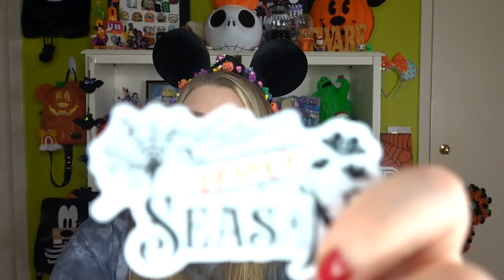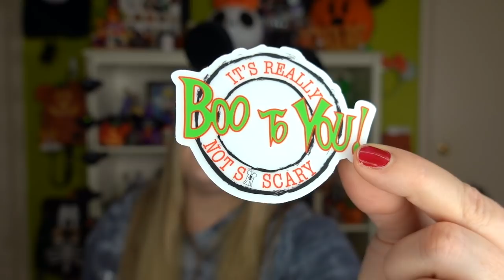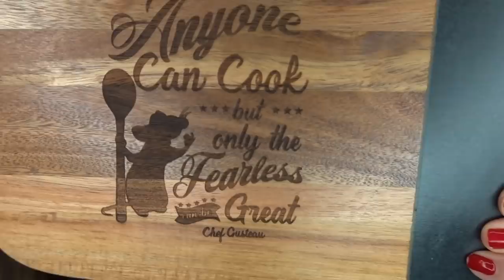Bibbidi Boxes Unboxing ✨🏰✨NEW SIMPLY SPECTACULAR BOX UNBOXING✨Disney Mystery Box!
Today we open the BRAND NEW Simply Spectacular Box rom Bibbidi Boxes! This box retails for $219 (there are two tiers of this box $219 & $299) These boxes are full of Disney mysteries based on your specific Disney preferences. Also, these boxes can include Disney Small Shop items, Disney Park Merchandise, and much more. Bibbidi Boxes also offers Harry Potter Boxes, Star Wars Boxes, and Marvel themed boxes.

🐭👚Jessi's OOTD Information👚🐭:
Jessi's Ears
Jessi's Shirt: Disney World